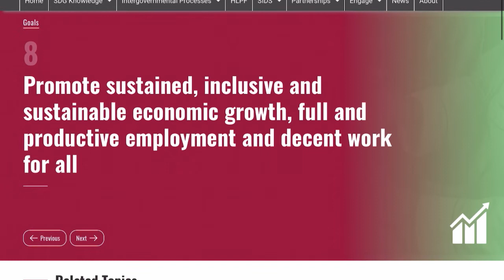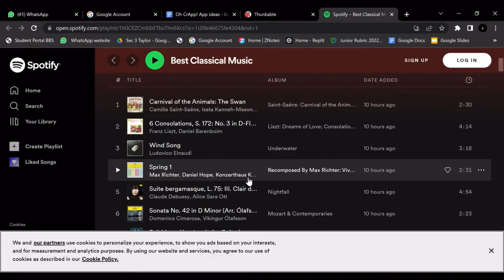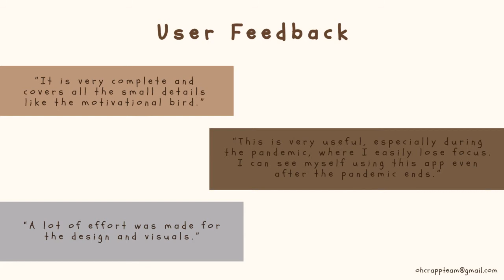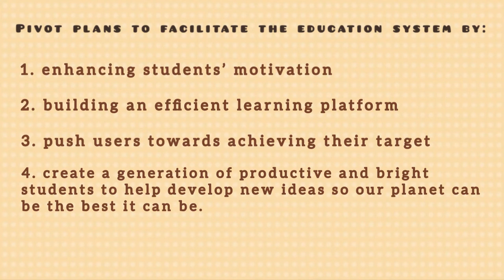Pivot Pitch Video by Oh CrApp! || Technovation Girls Challenge 2022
Click on CC to turn on captions.